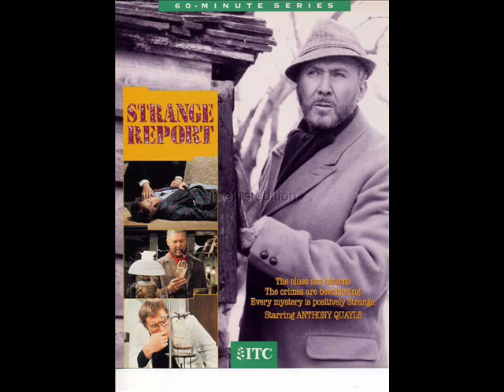Theme From Strange Report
Strange Report was shown on british tv in 1968 and starred Anthony Quayle as Adam Strange, Kaz Garas,Anneke Wills (Polly from Dr Who)and Charles Lloyd pack.It lasted just 16 episodes and is available on dvd.
If anyone objects to any music or images in my video`s please let me know and i will remove them.